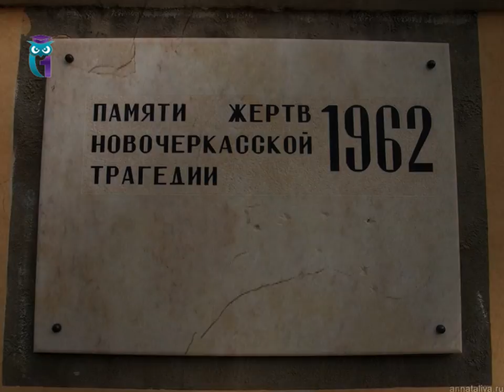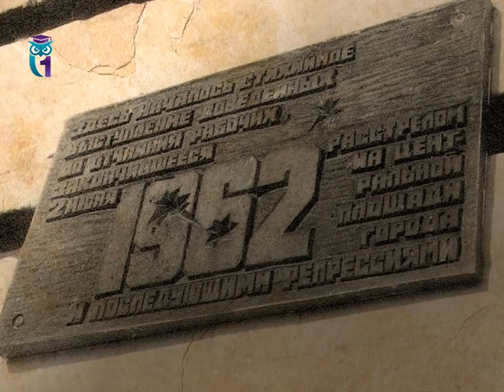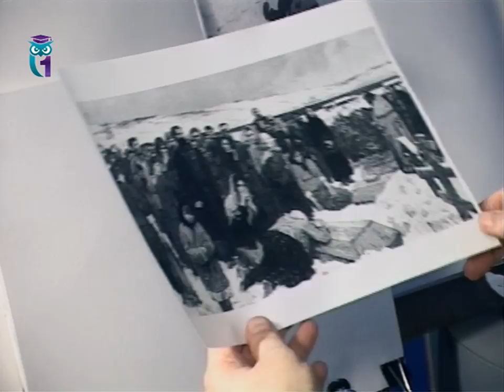Уроки рисования (№ 149). Рисуем картину "Народные выступления" - картина в картине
Передача "Школа рисования". Эфир 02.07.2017. Ведет передачу Наталья Дружинкина. Первый образовательный канал. Другие уроки смотрите на